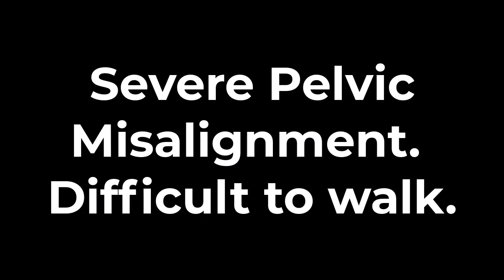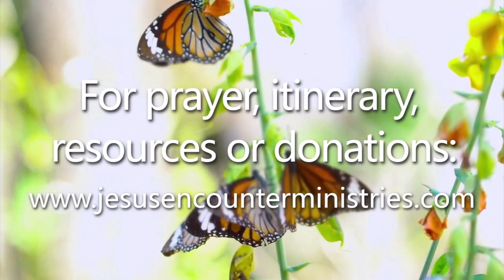CROOKED PELVIS causing SEVERE DIFFICULTY IN WALKING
Cindy came to numerous JEM events for healing. She suffered from a crooked pelvis making it very difficult to walk. After the touch of Jesus she walks freely around the large room with joy. All things are possible for Jesus.